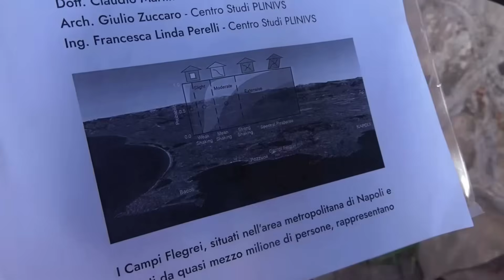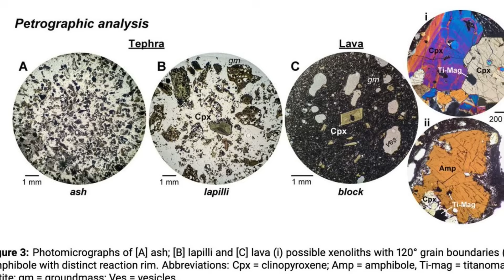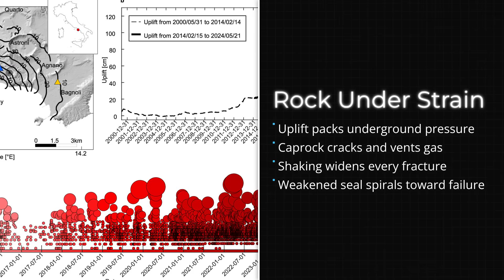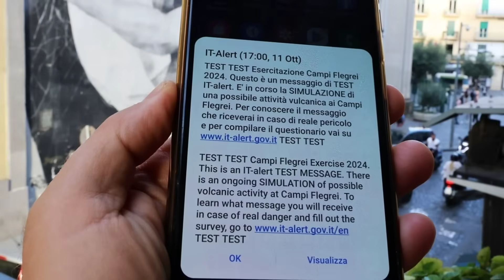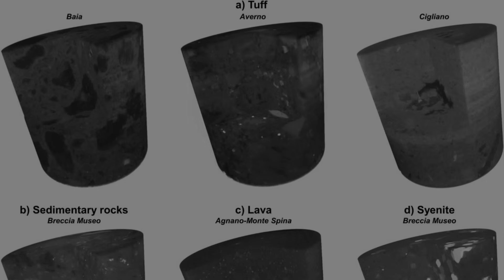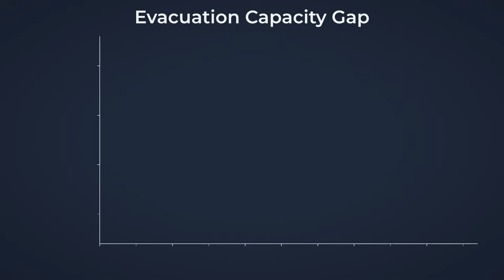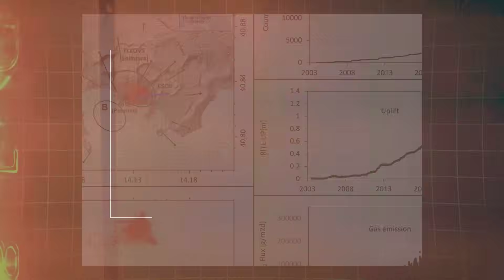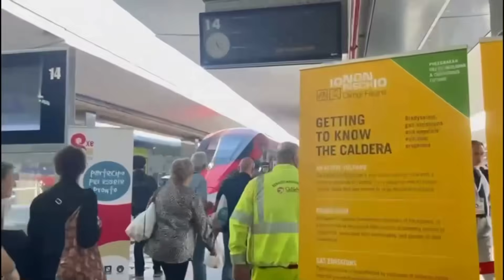1 MINUTE AGO: Campi Flegrei SHAKING Nonstop - Land Uplift and Gas Emissions SKYROCKET!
This video breaks down the alarming new activity at Campi Flegrei, where scientists report nonstop shaking, rapidly increasing land uplift, and soaring gas emissions. According to the transcript, seismic swarms have intensified across the caldera, with continuous tremors indicating growing pressure beneath the crust. Experts warn that the sudden spike in uplift rates and volcanic gas release could signal structural weakening deep below the surface. The video explains why these changes are unlike anything observed in recent decades and what they could mean for residents in the Naples region. Discover why researchers are closely monitoring Campi Flegrei’s escalating unrest and what might happen if this pattern continues.